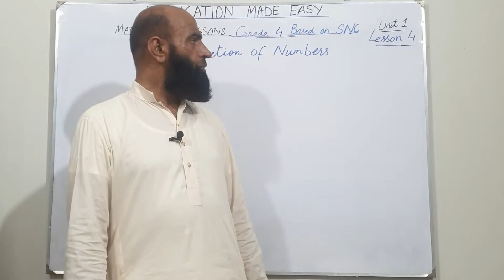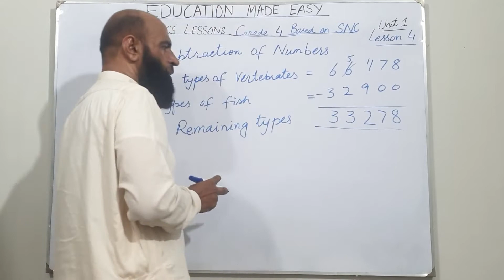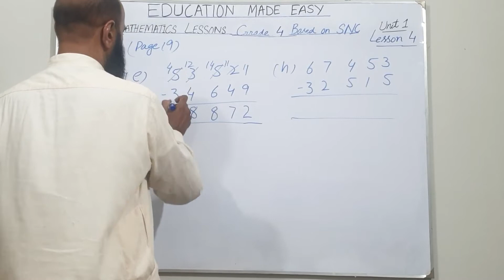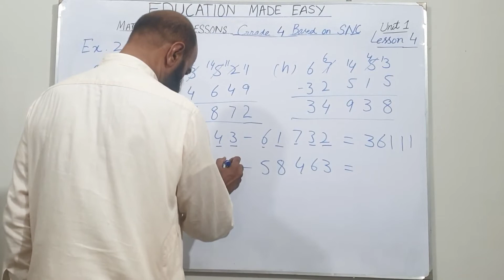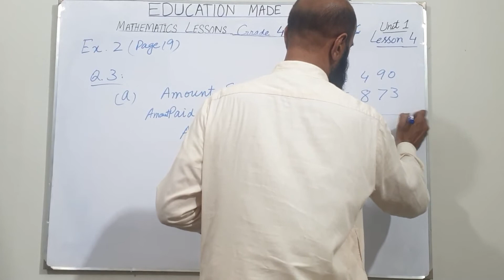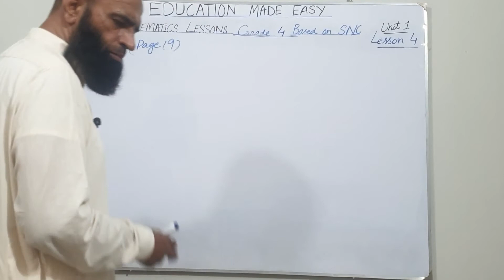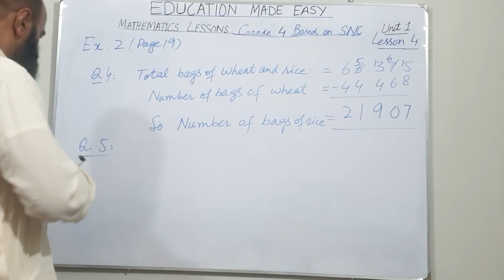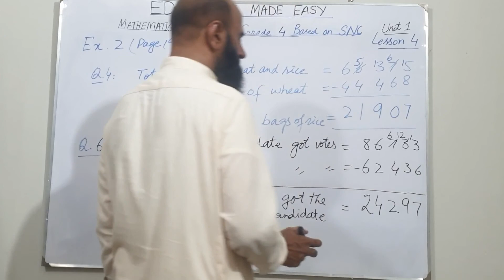Number Operations: Subtraction in Detail | Exercise 2 | SNC Mathematics Grade 4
Mathematics Grade 4 Skills | Number Operations: Subtraction |
This is a series of Mathematics Lessons for Primary Class Students. I'll provide my students basic skills of Primary Education, and I'll try my best to make my students understand these basic concepts.
Identify place-value of digits up to one hundred thousand (100 000).
Read numbers up to one hundred thousand
(100 000).
Write numbers up to one hundred thousand
(100 000).
 Write numbers in words up to one hundred thousand (100 000).
Compare and order numbers up to 5-digit.
Add numbers up to 5-digit.
Subtract numbers up to 5-digit.
Multiply numbers up to 5-digit by numbers up to
3-digit.
Solve real-life situations involving multiplication of numbers up to 5-digit by 3-digit.
Divide numbers up to 4-digit by numbers up to
2-digit.
 Solve real-life situations involving division of numbers up to 4-digit by a number up to
2-digit.
Solve real situations using appropriate operations of addition, subtraction, multiplication, and division of numbers up to 2-digit.
Recognize a given increasing and decreasing pattern by stating a pattern rule.
Identify divisibility rules for 2, 3, 5, and 10.
Identify and differentiate 2-digit Prime and Composite Numbers.
Find factors of numbers up to 5-digit.
List the first ten multiples of a 1-digit number.
Differentiate between factors and multiples.
Factorize a number by using prime factors.
Recognize like and unlike fractions.
Compare two, unlike fractions by converting them into equivalent fractions with the same denominator.
Simplify fractions to the lowest form.
Identify Unit, Proper and Improper Fractions, and mixed numbers.